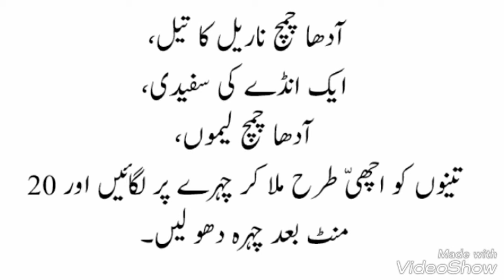Botox at home || Botox before and after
Botox at home:
1/2 tsp Coconut Oil,
1 Egg White,
1/2 tsp lemon juice,
Mix them well and apply it on your face for 20 minute then wash.

Home remedies,
Home remedies for botox,
Botox at home,
Botox ghar per karne ka tarika,
Botox before and after,
Botox injections,
Botox under eye wrinkles,
Botox forehead,

HOME REMEDIES
ABOUT THE CHANNEL
HOME REMEDY